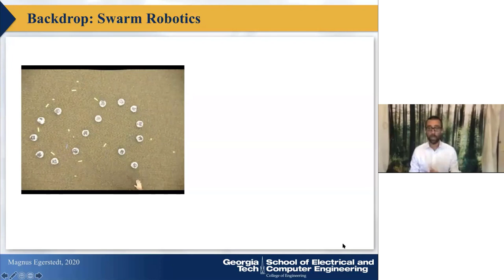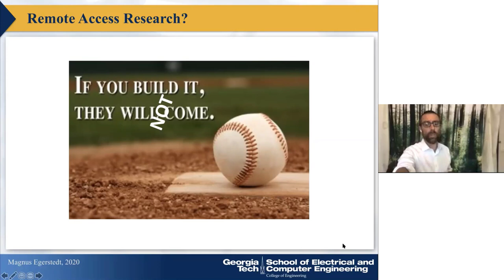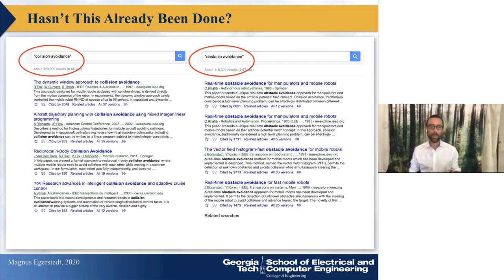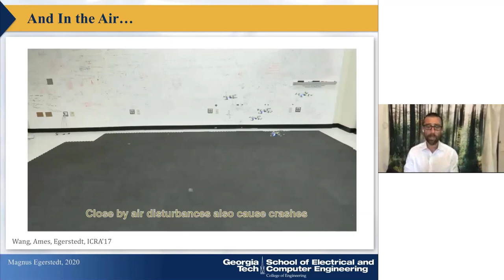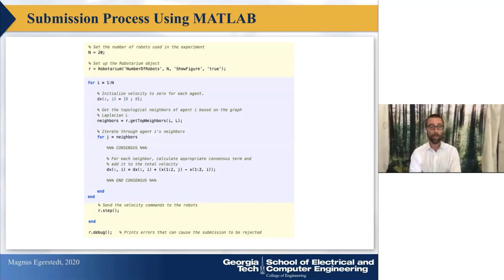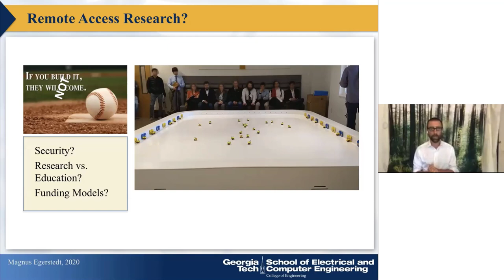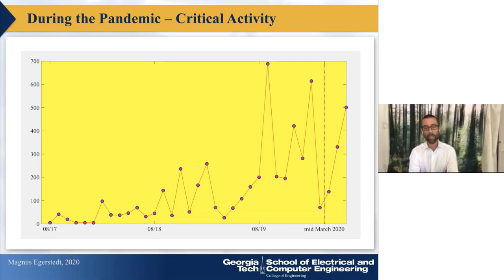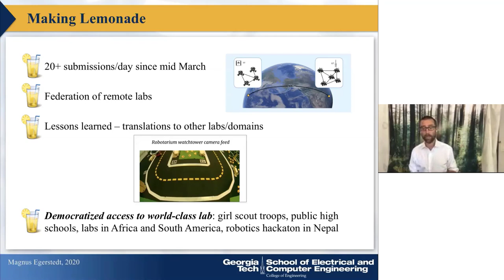Robotarium - Remote Access Robotics Lab - Magnus Egerstedt - ACC Special Session 2020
The Robotarium is a remotely accessible swarm robotics lab that allows users from all over the world to upload control code, written in MATLAB, and run experiments. This talk discusses the technical challenges associated with the Robotarium as well as a lessons learned in remote-access experimentation.

Swarm robotics - 1:20
An open, remote-access swarm robotics testbed - 4:32
Colliding robots on the testbed -  7:33
Why existing collision avoidance algorithms didn't work for Robotarium - 10:45
How the collision problem was solved with barrier certificates - 12:30
Algorithm submission process using MATLAB - 16:56
How users are leveraging Robotarium during the Pandemic (COVID-19) - 29:00